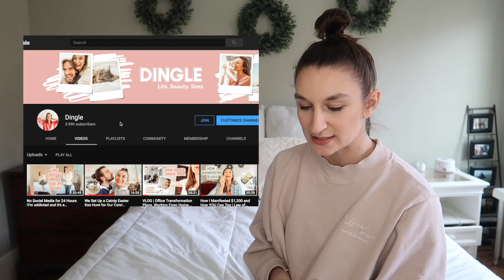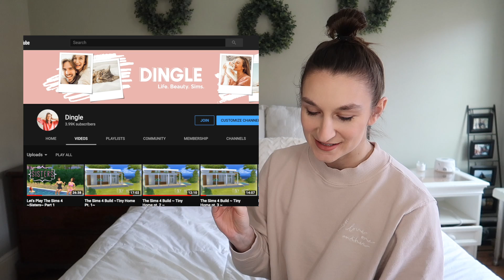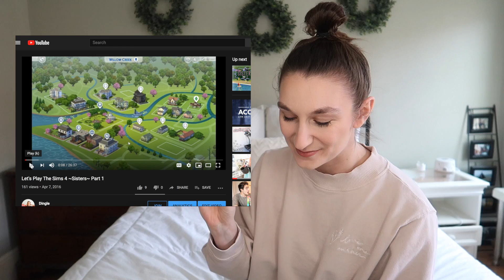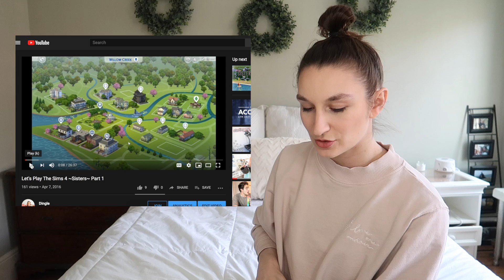Reacting To My FIRST YOUTUBE VIDEO (thank you for 4k subscribers!!) | Mac Dingle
I already regret this lol but I hope you enjoyed my reaction to my first ever YouTube video upload. 📦

🌿FOLLOW US 🌿

🌿SHOP KITCHEN MUST-HAVES 🌿

🌿OTHER LINKS 🌿